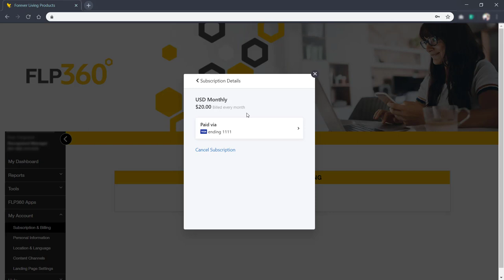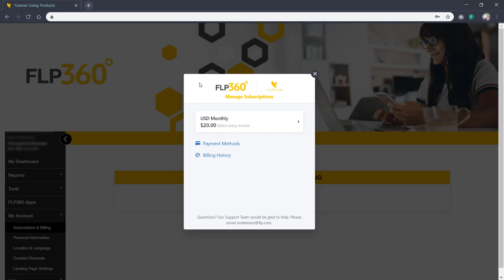FLP360 Updating Billing Information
Forever Living Products ist der weltgrößte Anbauer, Hersteller und Vertreiber exklusiver Aloe-Vera-Produkte.

Entdecke die Kraft der Aloe Vera für dein Wohlbefinden!

Wir bauen die Aloe Vera Barbadensis auf unseren eigenen Feldern unter besten Konditionen an und verarbeiten sie schonend in unseren eigenen Anlagen. Somit erhältst du nur die besten Produkte.

Informationen rund um Aloe Vera und einen gesunden Lifestyle gibt es in unserem Online-Magazin: